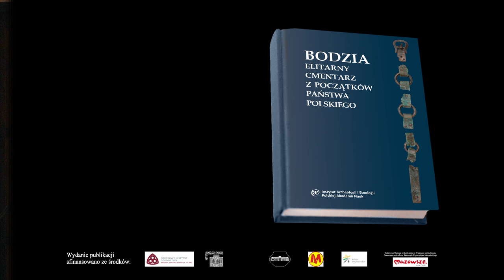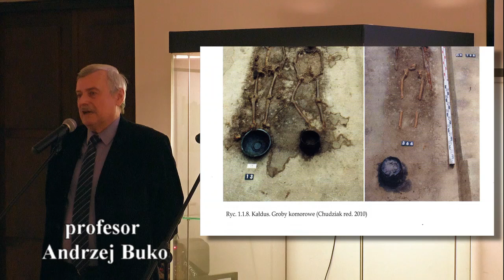Bodzia. Elitarny cmentarz z początków państwa polskiego - część 1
Zapraszamy do zapoznania się z publikacją:

Bodzia. Elitarny cmentarz z początków państwa polskiego.

Jest to publikacja wydana ze środków
Instytutu Archeologii i Etnologii PAN
oraz
Narodowego Instytutu Dziedzictwa

prezentująca wyniki badań wykopaliskowych na cmentarzysku wczesnośredniowiecznym w Bodzi (miejscowość pod Włocławkiem), które zostało odkryte podczas prac związanych z budową autostrady A2.